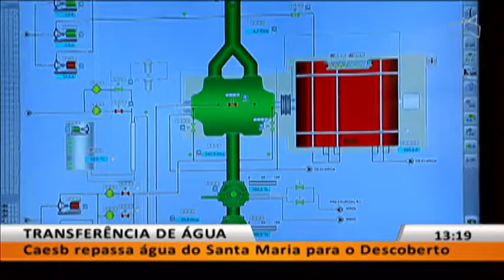JL1 - TRANSFERÊNCIA DE ÁGUA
13/12 - Caesb repassa água do Santa Maria para o Descoberto.